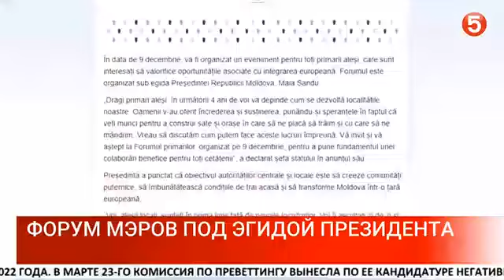Сюжет: Форум мэров под эгидой президента